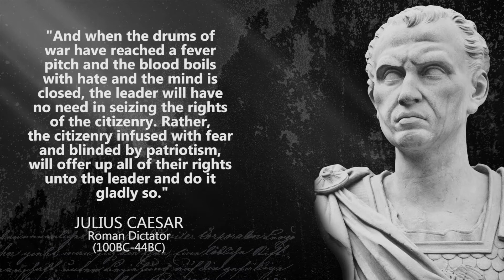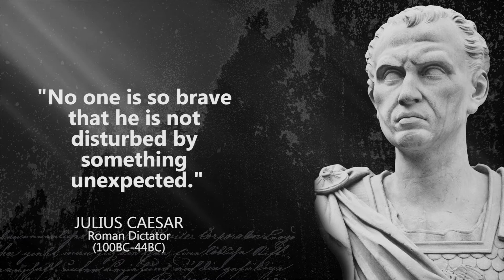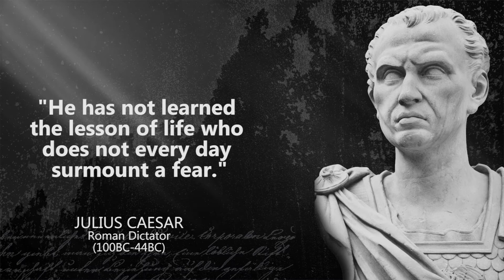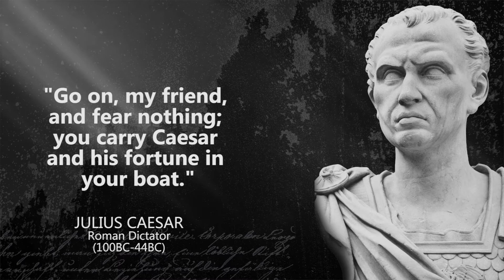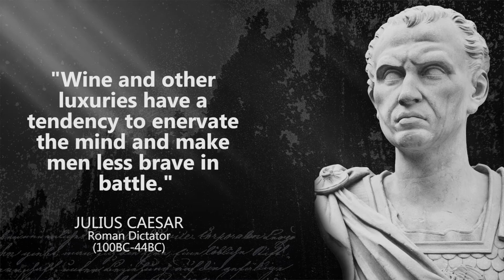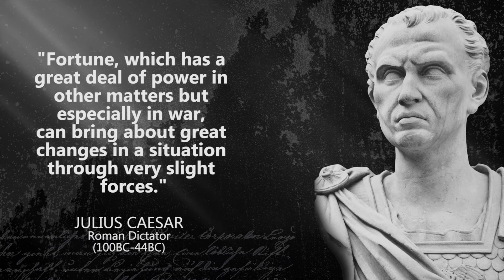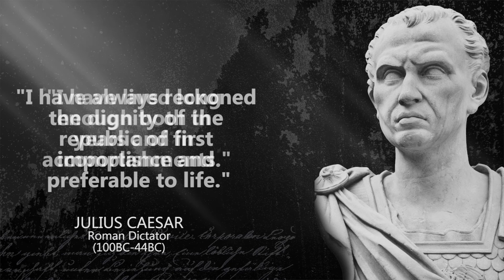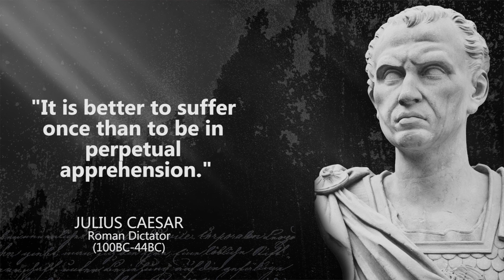Julius Caesar - Amazing Quotes from the Roman Dictator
Julius Caesar was a Roman general and statesman. A member of the First Triumvirate, Julius Caesar led the Roman armies in the Gallic Wars before defeating his political rival Pompey in a civil war, and subsequently became dictator of Rome from 49 BC until his assassination in 44 BC.Julius Caesar played a critical role in the events that led to the demise of the Roman Republic and the rise of the Roman Empire.